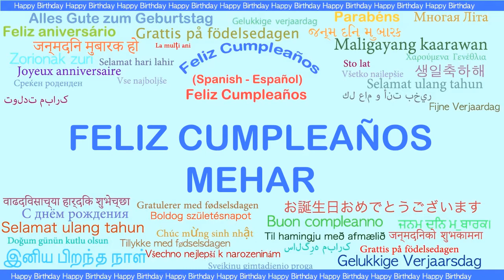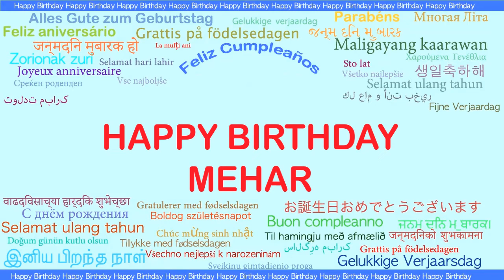Mehar Languages Idiomas - Happy Birthday